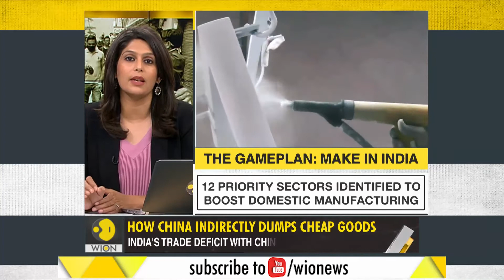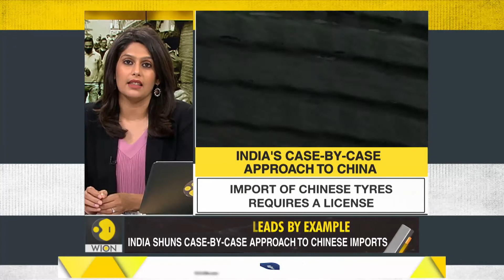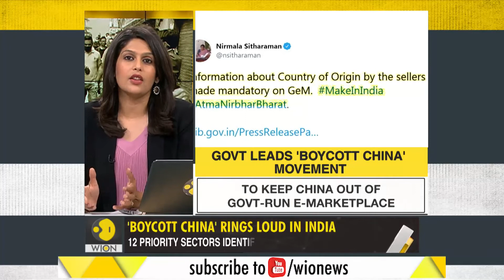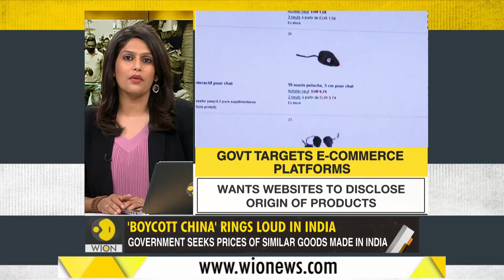Boycott China India moves to become self reliant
The Indian government is working tactfully to block cheap Chinese imports. A big list of Boycott China measures is being drawn up.